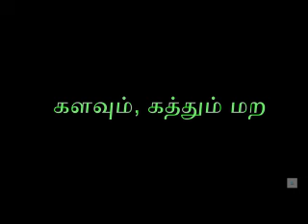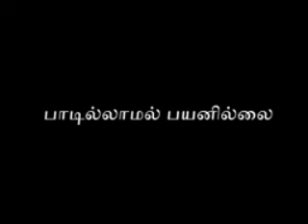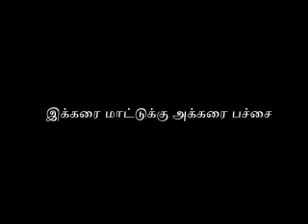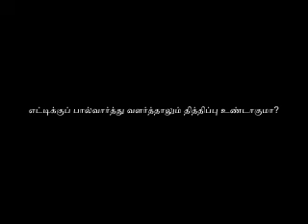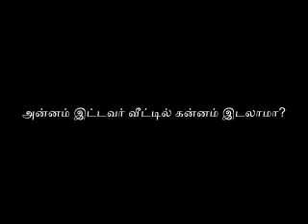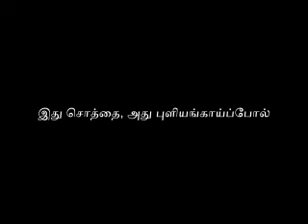ஒழுக்கம் தொடர்பான பழமொழிகள்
பழமொழி விளக்கம்:-
Discipline related proverbs:-

1. கப்பலே கவிழ்ந்தாலும் கன்னத்தில் கை வைக்காதே
2. இது சொத்தை, அது புளியங்காய்ப்போல்
3. களவும் கற்று மற
4. சோற்றில் கிடக்கிற கல்லை எடுக்கமாட்டாதவன் ஞானத்தை எப்படி அறிவான்?
5.ஊசி வாங்கப்போய்த் துலாக் கணக்கு பார்த்ததுபோல
6. மண்குதிரையை நம்பி ஆற்றில் இறங்காதே
7. தான் பிடித்த முயலுக்கு மூன்றே கால்
8. கண்டதே காட்சி, கொண்டதே கோலம்
9. இக்கரை மாட்டுக்கு அக்கரை பச்சை
10. தன் முதுகு தனக்குத் தெரியாது
11. அன்னம் இட்டவர் வீட்டில் கன்னம் இடலாமா?
12. அண்டை வீட்டுக் கடனும் பிட்டத்துச் சிரங்கும் ஆகாது
13. பாடில்லாமல் பயனில்லை
14. உள்ளொன்று வைத்து புறம் ஒன்று பேசாதே
15. எட்டிக்குப் பால்வார்த்து வளர்த்தாலும் தித்திப்பு உண்டாகுமா?